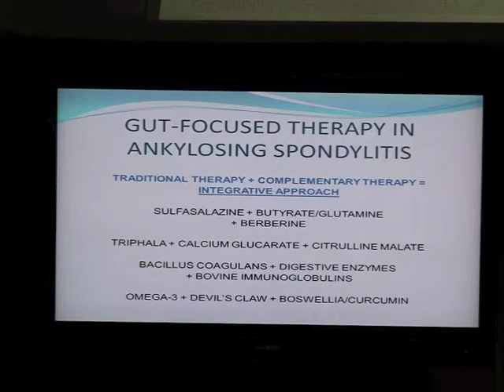ankylosing spondylitis Q&A